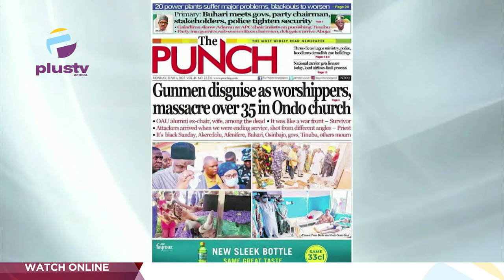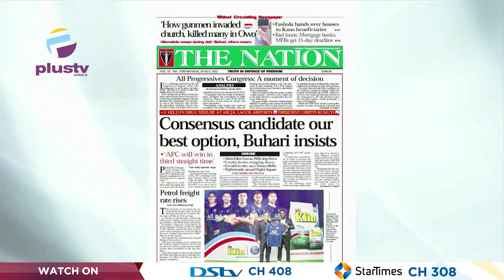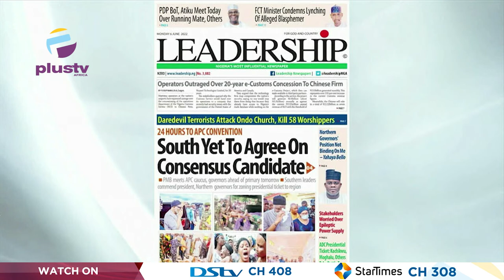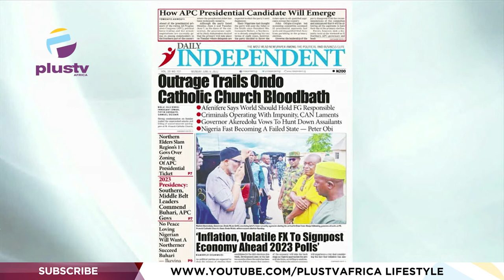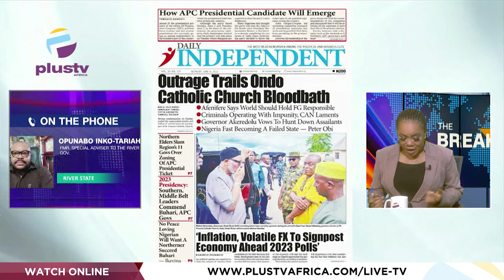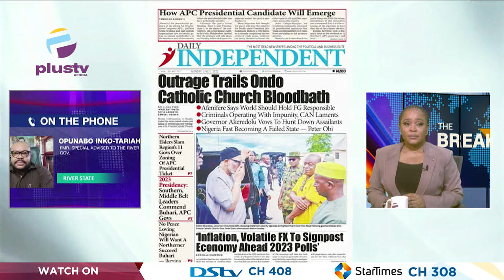Gunmen Disguise As Worshippers, Massacre Over 35 In Ondo Church | OFF THE PRESS